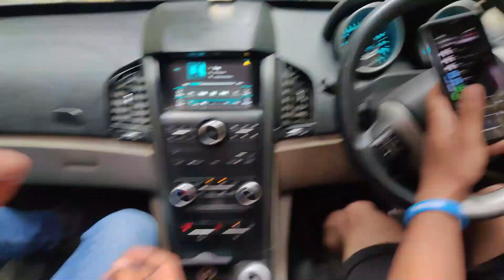Kasol | Part- 2 | Grahan Nala | Cafe's and much more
Hey Everyone!

Two months back when covid was under little control i went to Kasol which is known as Mini Isreal because of lot of tourists from Isreal. Kasol is beautiful place with beautiful scenic beauty. There you will experience lots of things like Food, Cafe's, nature, and little bit cold too. So let's experience everything together. ☺️